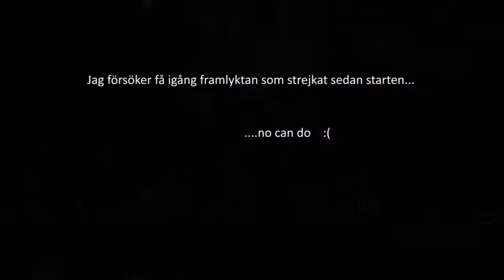Öfallakåsan 2010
Årets upplaga av Öfallakåsan.Filmat med hjälmkamera från min (Fredrik aka Fegges) Husa 450. Arrangör Karlskoga EK. Joakim Ljunggren vann som vanligt överlägset.  Själv loggade jag in på 17:e plats vilket är en halvering mot startnumret och fjolårsresultatet, blir svårt att klara halvering nästa år men jag lovar att försöka   :)
Banan var riktigt bra med riktiga snöspår i för säsongen djup snö men den blev på sina ställen sämre mot slutet av loppet av förklarliga skäl